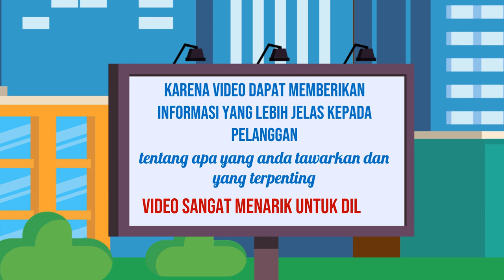Jasa Pembuatan Video Iklan dengan Animasi 3D di Kota Pangururan Sumatera Utara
Jasa Edit Video Promosi / Jasa Pembuatan Video Iklan dengan Animasi 3D di Kota Pangururan Sumatera Utara atau

Daftar Isi
00:00 - Cara Edit Video Iklan dokter mata, dokter mobil kelapa gading, dokter mata jakarta selatan
00:10 - Contoh Iklan Promosi dokter neurologi anak, dokter nefrologi, dokter nenden, dokter naturopati
00:30 - Contoh Video Promosi dokter ortopedi, dokter obgyn,
00:40 - Contoh Konten Branding dokter obgyn, dokter onkologi
00:50 - Resep Makanan dokter spesialis anak, dokter spesialis kulit, dokter spesialis anak, dokter spesialis kulit